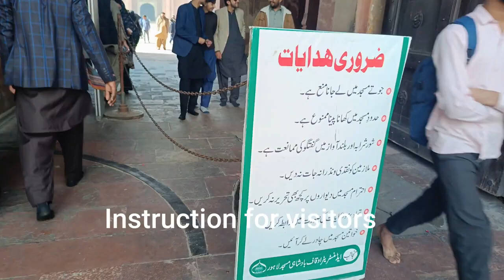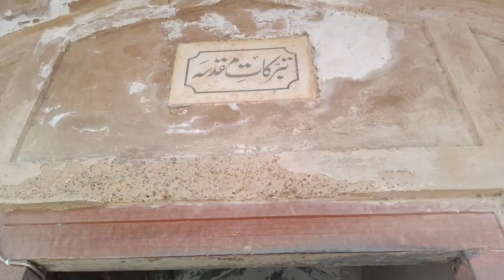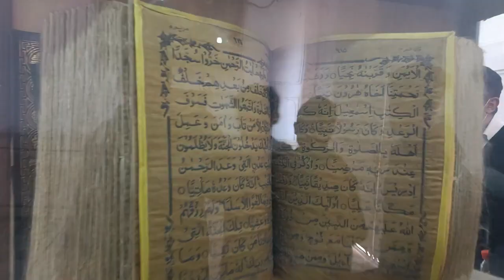[4K] walking tour of badshahi masjid Emperor Mosque Lahore Pakistan بادشاھی مسجد لاھورکی سیر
the badshahi mosque is on of the best mosque.the most beautiful city lahore.lahore on of the best masijid badsahi .pakistan is badsahi masjid .